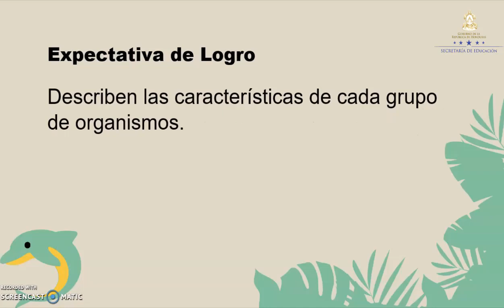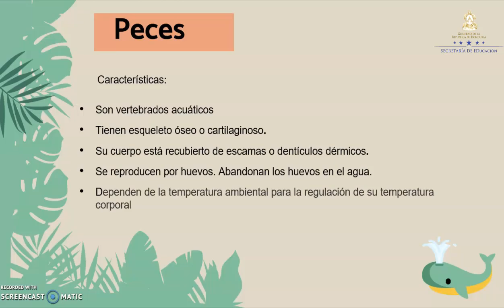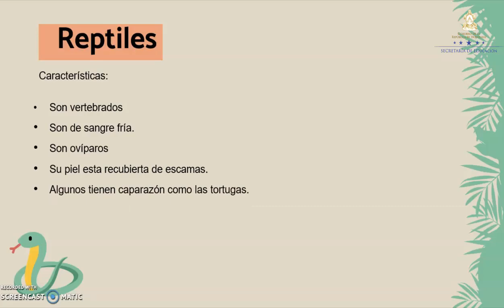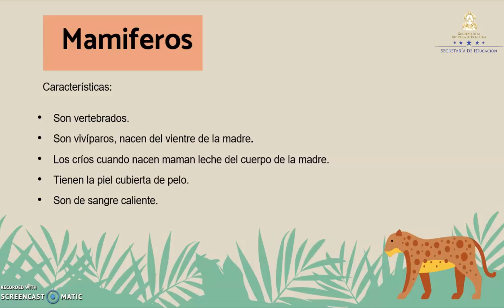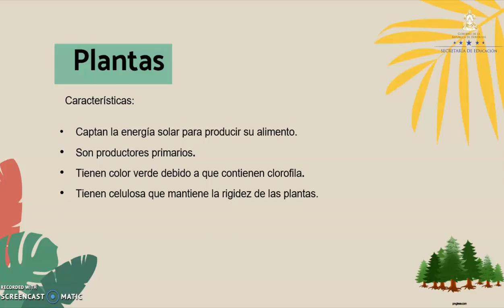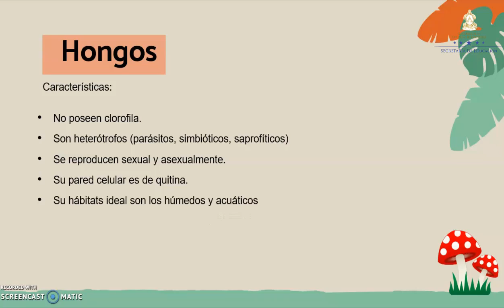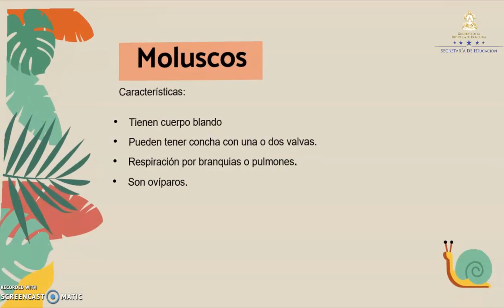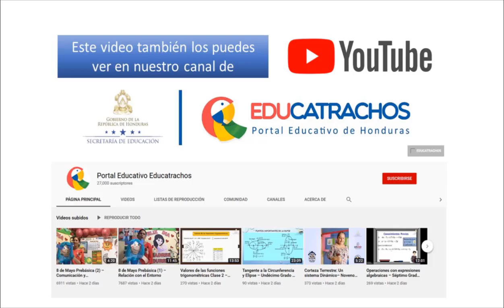Biodiversidad clase 2 - Sexto Grado – Ciencias Naturales